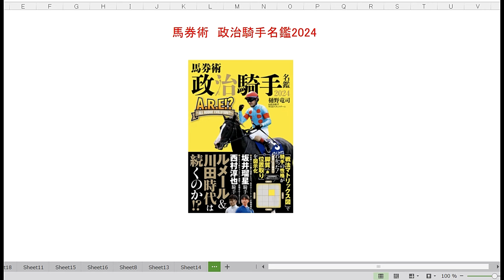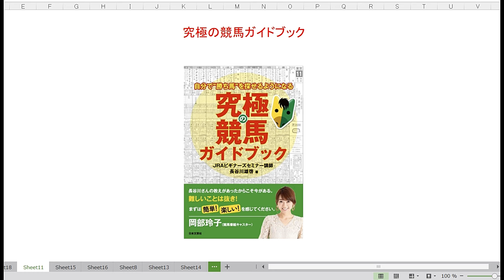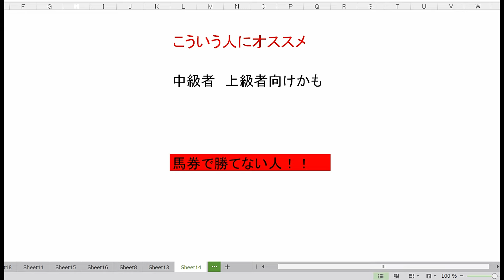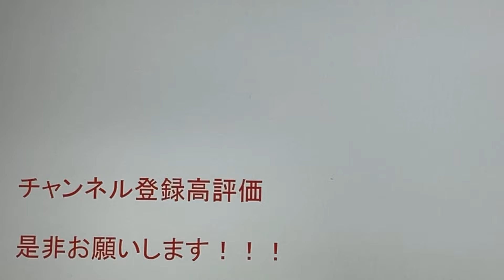【永久保存版】 札幌記念に向けて競馬ファンに読んでほしい本当に凄い競馬本をランキング形式で発表します！！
3位の方の本
馬券術　政治騎手名鑑2024

2位の方の本
究極の競馬ガイドブック

1位の方の本
神の馬券術　年間収支をプラスに変える43の奥義

動画で紹介したブログ　中央競馬は主にこちらになります

動画で紹介したnoteはこちら　地方競馬は主にこちらになります
note競馬

こんにちは　ワットと申します

基本的に穴党で予想動画が中心になります
騎手を重視し　人間の心理を読んで解説する傾向があります
熱意　心を動かすしゃべりは誰にも負けません！！

競馬ユーチューバーで1番当たる　為になるチャンネルを目指しております
初心者の方もベテランの方も大歓迎
皆様と是非　競馬を楽しんでいけたら良いですね(^^)/

企業様から案件も受け付けております
その場合はぜひ
こちらのアドレスに連絡をお願いします

過去の主な依頼実績
楽天競馬様
campfire様（日本No1オンラインサロン）
日刊競馬様

勿論レース映像は使用しておらず
とてもクリーンなチャンネルとなっております

画像素材
かわいいフリー素材集 いらすとや

BGM

効果音